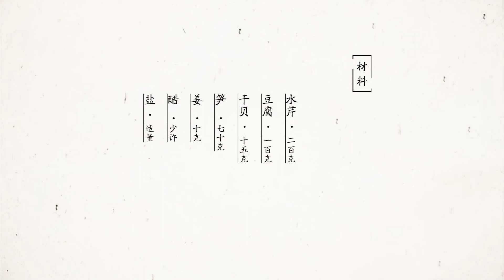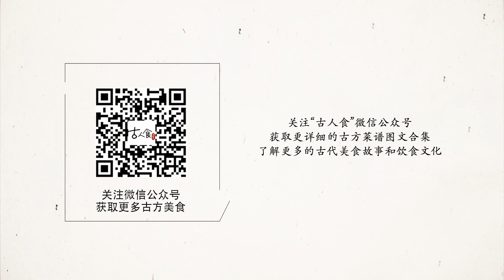【宋·碧涧羹】菜之美者，云梦之芹——古人食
水芹做羹汤，清淡而馨香，像山涧绿水一般。
号称“蔬中之鲜”的竹笋，
又为其增添了一丝清素的山野之味。

豆腐同煮，碧绿雪白，
有如“一行白鹭上青天”，

味清逸而芳香，色玉碧而天然，
实乃暑天餐桌上的“清秀佳人”，
引人食欲大开。

故杜甫有“香芹碧涧羹”之句。
下著之时，
既尝美食，又吟名句，
何乐而不为乎？

帶你復原古代美食，看遍古代食譜。